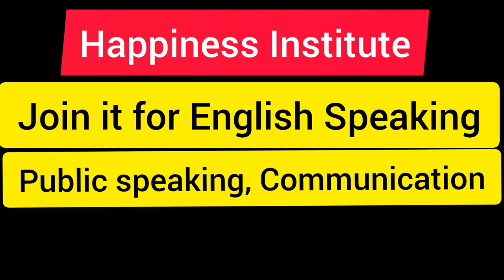इस छोटे बच्चे की grammar पर नहीं बल्कि भावनाओं पर जाइए|हिला दिया सभी इस बच्चे का Confidence|Salute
Happiness Institute confident student.
Happiness Institute of English language.
Happiness Institute of public speaking.
Happiness Institute Students speech.
Happiness Institute students Interview.
Happiness Institute students presentation.
Confident Children, Public speaking.